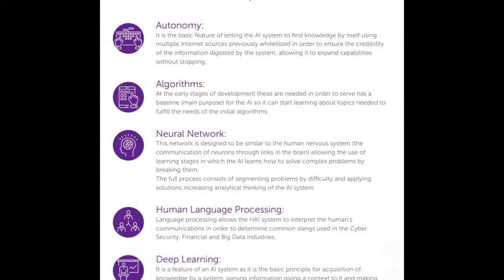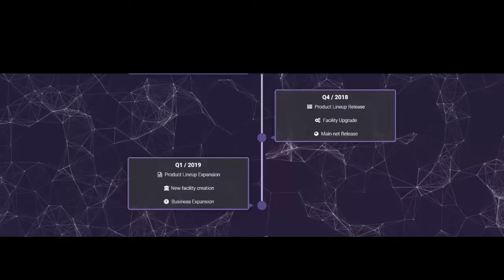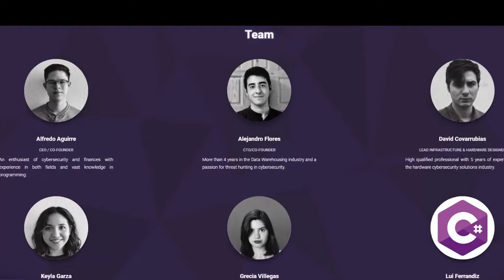[ICO] The HAI Project - Public AI for Cyber Security